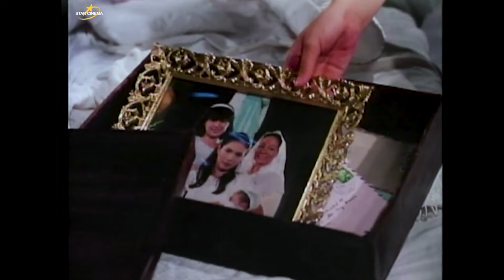‘Maalaala Mo Kaya: The Movie’ FULL MOVIE Part 3 | Richard Gomez, Aiko Melendez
Watch ‘Maalaala Mo Kaya: The Movie’ FULL MOVIE Part 3 of Richard Gomez and Aiko Melendez here.